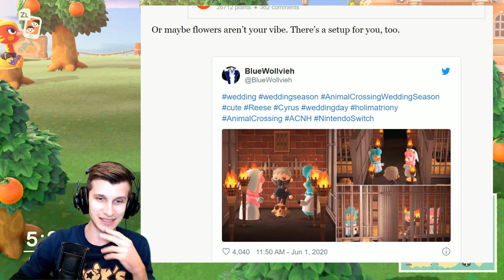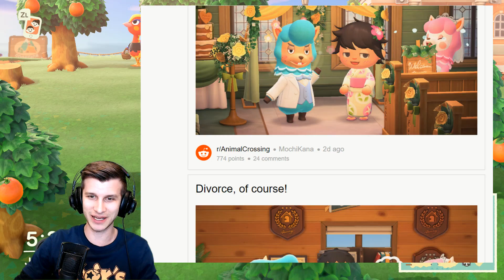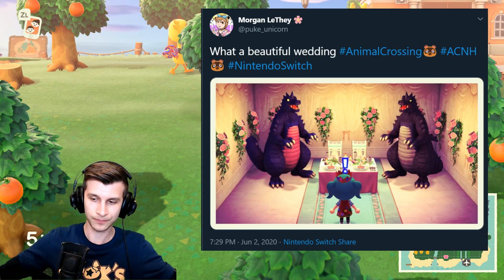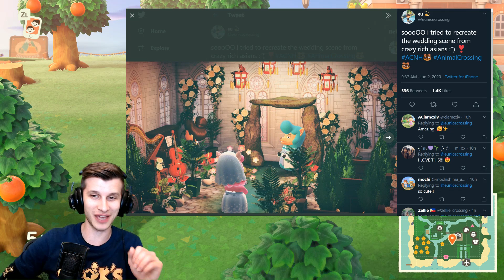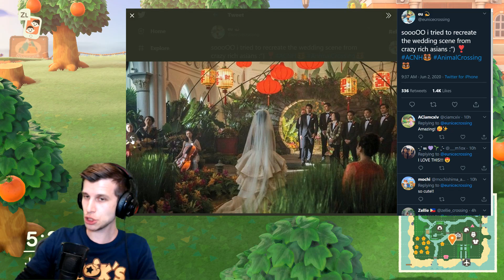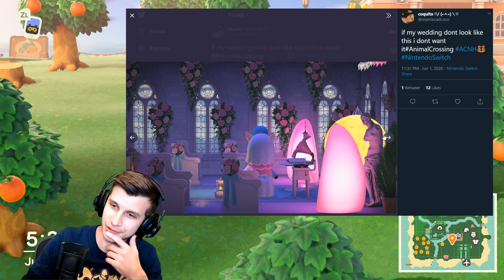Animal Crossing Wedding GONE WRONG in New Horizons!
Zach's BACK with Switch Update with NEW Animal Crossing New Horizons Gameplay with the Animal Crossing Wedding GONE WRONG Compilation in New Horizons!  He's looking at FUNNY Animal Crossing Memes and Moments from the New Horizons Wedding Season and giving YOU a chance to win a Switch eShop Gift Card on Twitter!